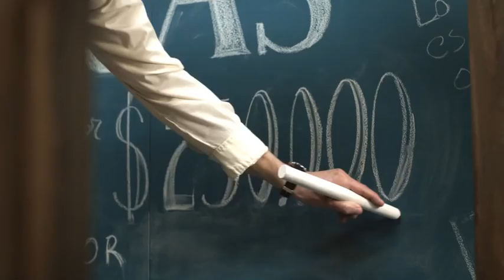Banco Macro - Ernest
Anunciante: Banco Macro
Producto: Préstamos Personales
Título: Ernest
Agencia: TBWA
Directores Generales Creativos: Guillermo Castañeda / Juan Cruz Bazterrica
Directores Creativos: Nicolás Centroni / Fernando Serra / Roberto Lestón
Equipo creativo: Nicolas Centroni / Fernando Serra
Jefe Producción Audiovisual: Gonzalo Calzada
Productor: Charly Aguero
Dirección de Cuentas: Florencio Colombo
Ejecutivos de Cuentas: Gino Bojanich / Delfina Serenelli
Asistente de Cuentas: Jerónimo Madero
Planeamiento Estratégico: Emilia Araujo
Compañía Productora: Landia
Dirección: Maxi Blanco
Dirección Fotográfica: Bill Nieto
Producción Ejecutiva: Andy Fogwill
Produccion General: Nico Cabuche
Compañía Postproductora: La Posta
Editor: Andres Boero
Banda Musical: Supercharango
Coordinación Post: Juani Libonatti
Postproducción de Sonido: Elefante Resonante
Responsables por parte del Cliente: Milagro Medrano / Rocío Virasoro / Victoria Goris / Marisa Santos